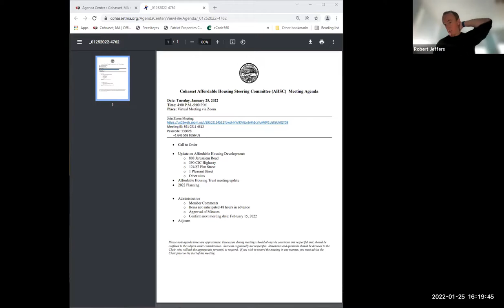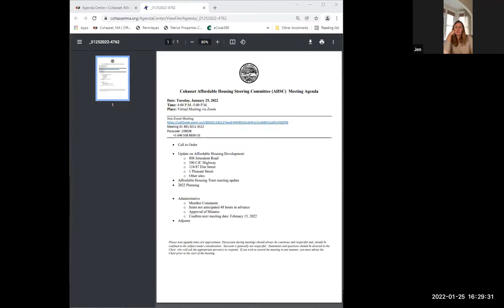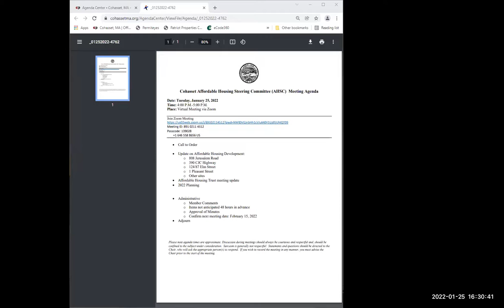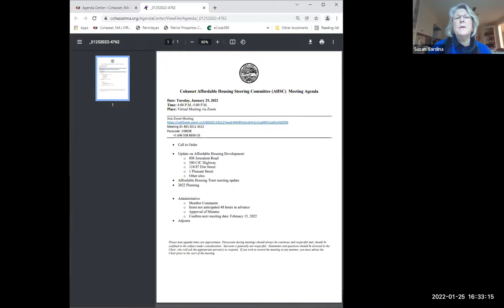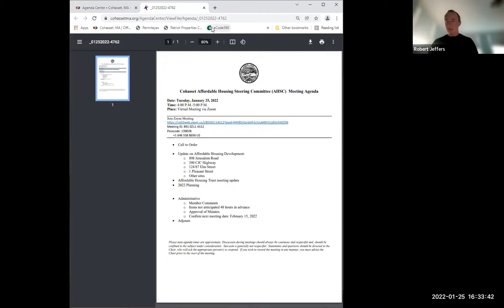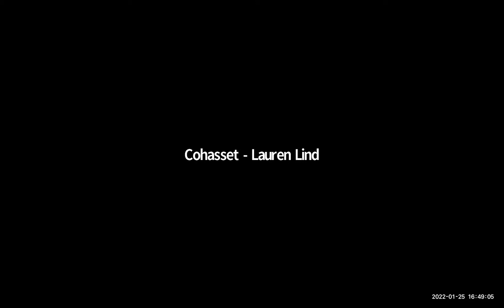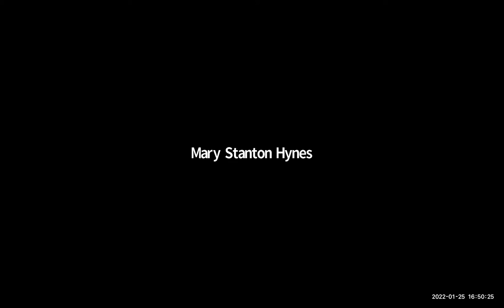Affordable Housing Steering Committee - January 25 2022